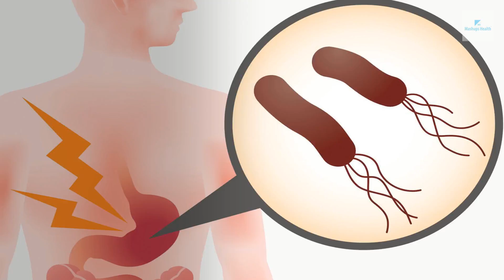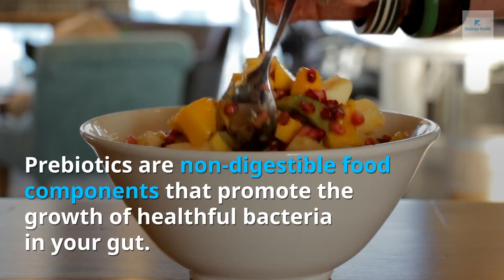Benefits of Probiotics the full article at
We promote healthy behaviors and inspire good health for all.  We create focused micro contents that support and extend the reach of health information publications from stagnant medical archives, and static health libraries to everyday digital social media platforms . We empower people to live healthier lives